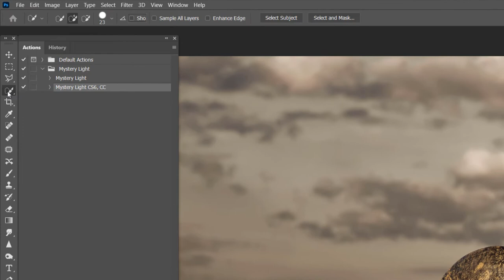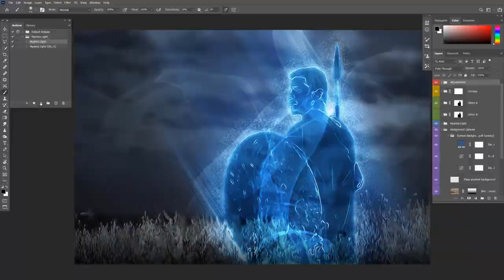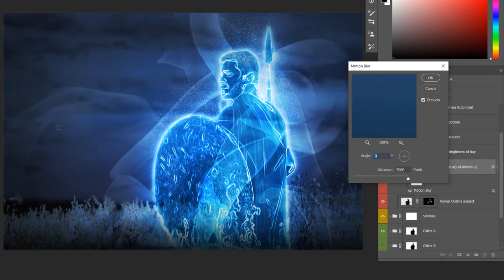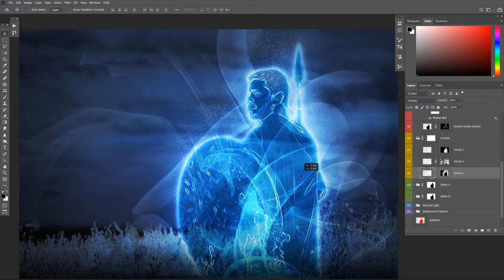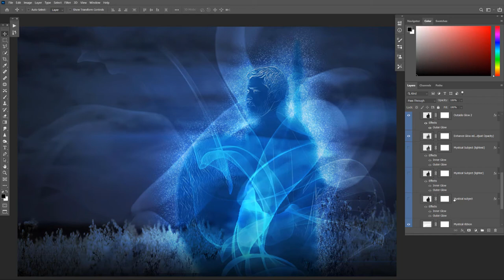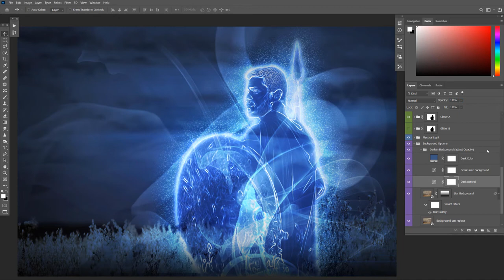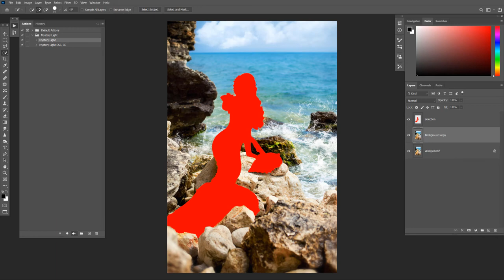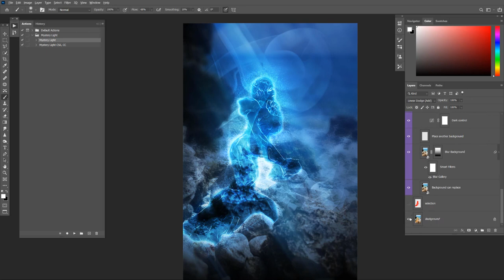How to use Mystery Light action photoshop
Transform your photos into mystical light effects with a little horror during the halloween season. Can be used to create characters of fairy, witch, ghost, and more … Surprise your loved ones. Very easy to use and edit.